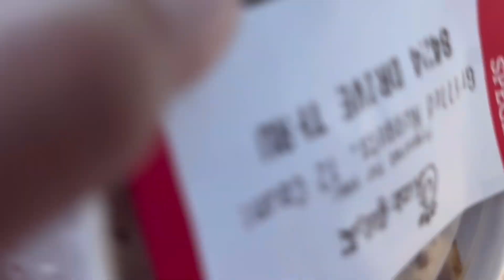Family Fun, Movies, Golf & More!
Amazon Store